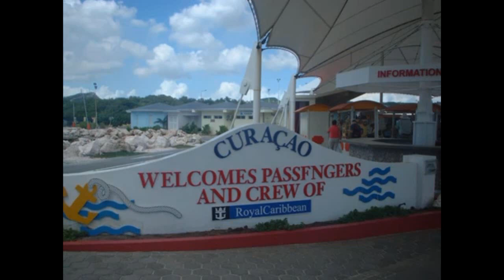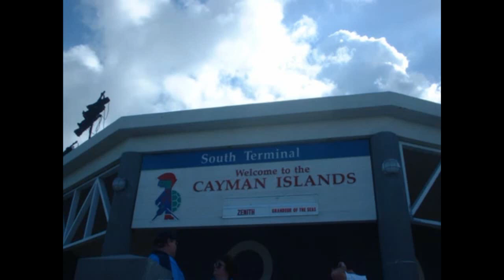Dobrin Dobrev-Dyno (English mix)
Предлагам озвучаване на празненства, сватби, рождени дни и всякакви весели мероприятия с професионално музикално оборудване.